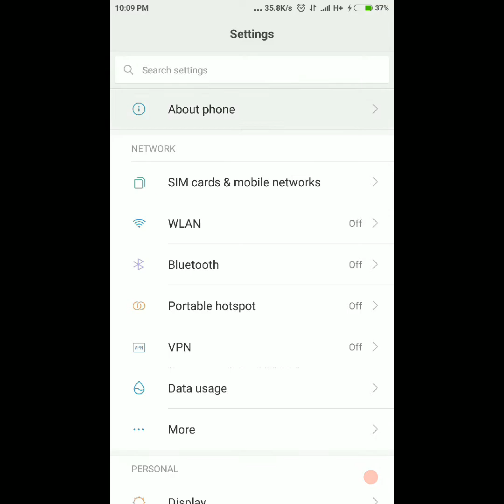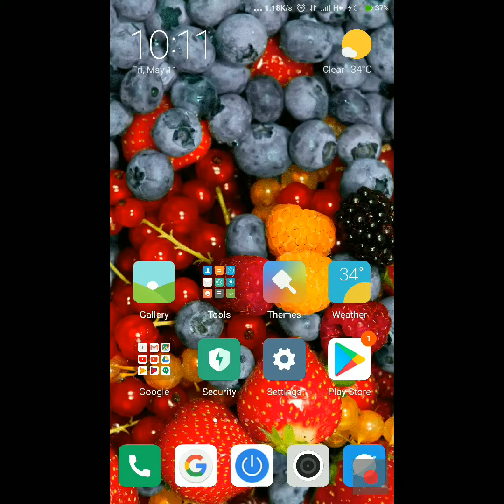MIUI 9 V8.5.10 Latest Update For All Xiaomi Phone ll Hindi ll